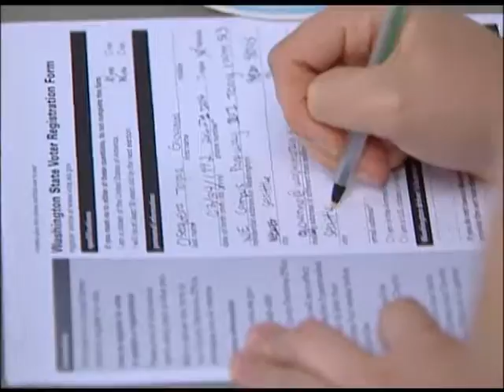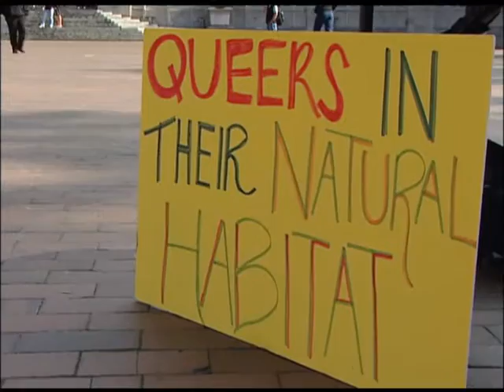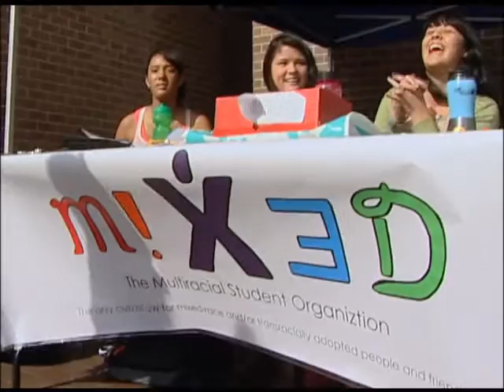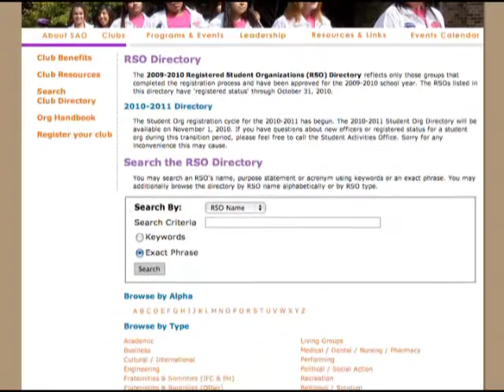UW 360 - November 2010 Edition: Student Organizations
Student reporter Kim Spaulding explores the range of opportunities for student involvement in campus activities, including political and social activism.

UWTV presents UW 360, a brand new magazine-style show. UW 360 profiles the fascinating people, programs and community connections that define the University of Washington.

The show looks at a wide range of UW topics from solar energy, to heart tissue regeneration, to neighborhood farmer's markets - and much more. The half-hour program is hosted by UW Alum Samantha Rund, who offers an insider's view on each story. With an abundance of UW stories to tell, each episode will give viewers a chance to discover a new facet of the University.